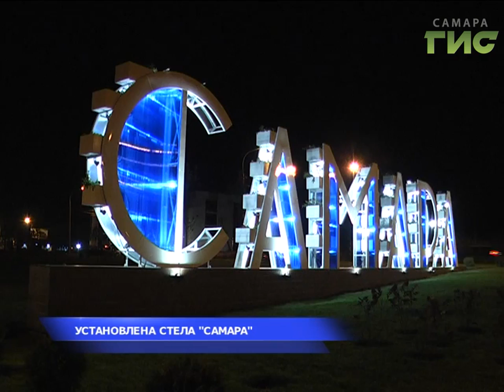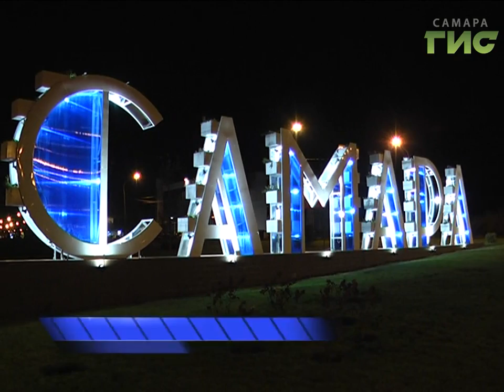Будни великих строек. Самара готовится к ЧМ-2018 (выпуск от 13.10.2017)